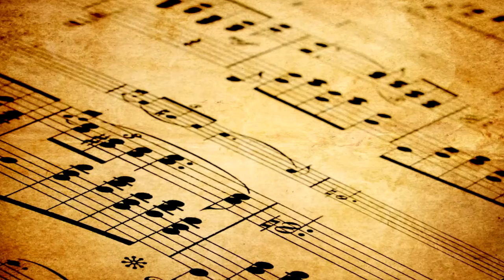MUSIC!!!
Celebrating Music Day on November 22nd/Celebrando el Día de la Música el 22/11.